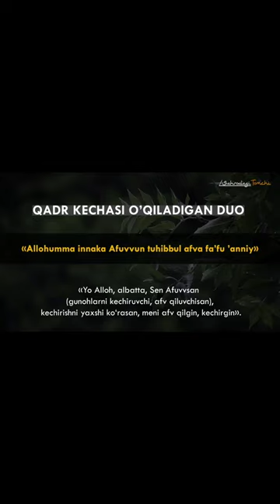Qadr kechasini duosi Ulashing